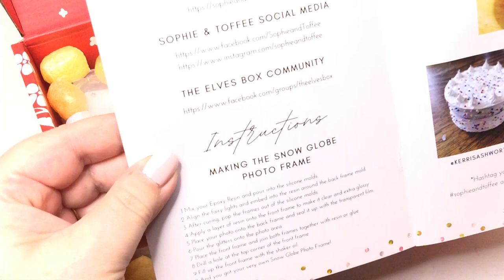Shaker photo frame- Keychain- Resin Crafts- Sophie and Toffee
Exploring the February Elves Box, from Sophie and Toffee
I Love the photo frame silicone molds! it can be used just like it is, with the original shape or as a good base to create something unique  :D

The products were sent to me by S&T for free to try and give an honest opinion
 Due to the nature of the products, some tools and techniques I use in my projects, the content of my channel is Not indicated for children under 13 years old. If you are between 14 and 17 years old and you would like to try some of my projects I highly recommend the supervision of an adult. Safety and being responsible is very important to have a pleasant experience in the world of arts and crafts. This channel is aimed towards grown up artists and viewers, with majority audience being 18+